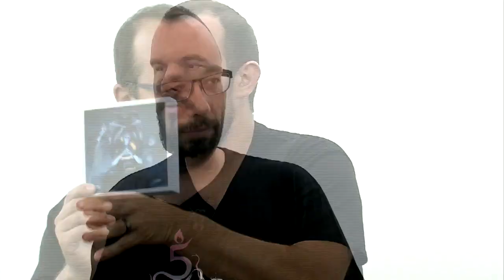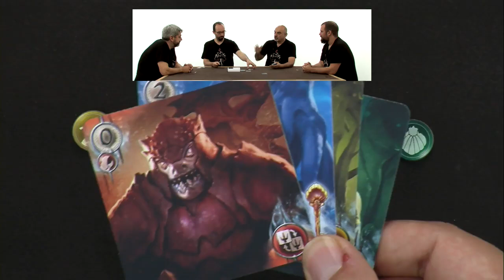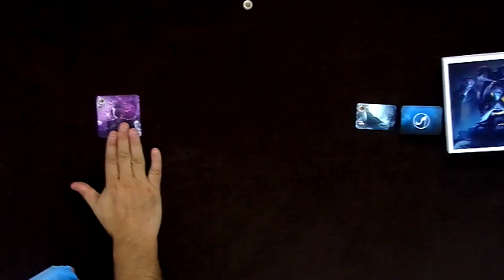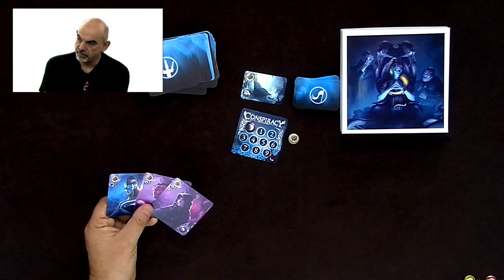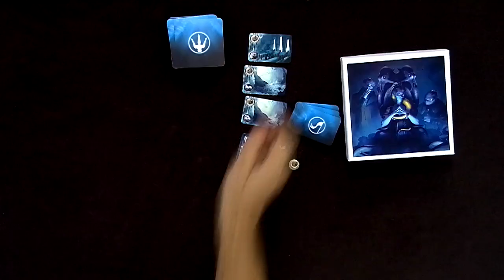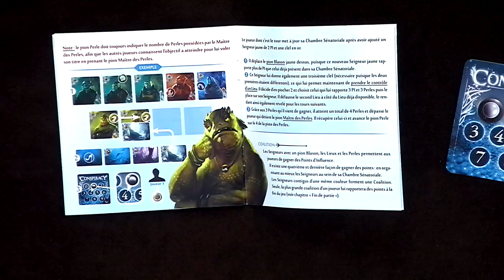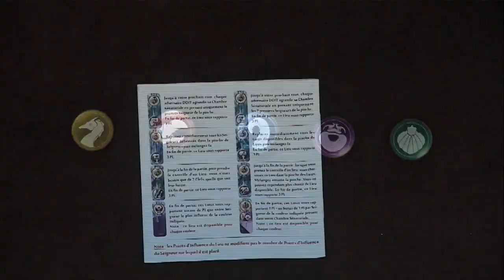Conspiracy, de l'explication !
Et si on ourdissait de funestes complots sénatoriaux ?